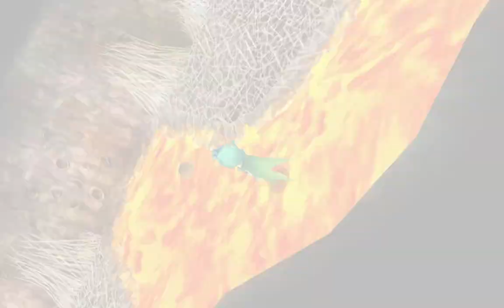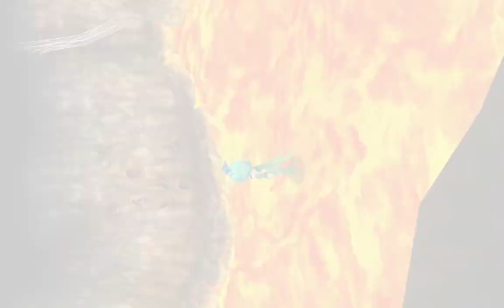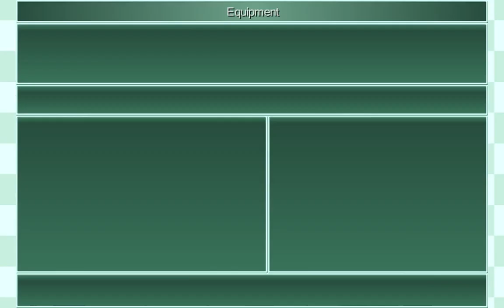Final Fantasy IV (3D Remake) - Pt. 18 Underground Optional Areas and Eidolons and Rat Tail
You should have Rosa level 40 by this point, if not take some time to level her up. I was able to make it to the Feymarch and take down Asura but i'm having trouble beating Leviathan. Going to take a break, see if i can swap some gear and give it another try. And Also make sure you pick up Rat Tail in Feymarch if you plan on making the Excalibur weapon for Cecil.